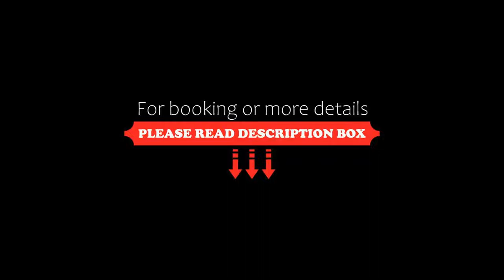Hotell Havanna, Varberg, Sweden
About Property:
This property is 11 minutes walk from the beach. 300 m from Varberg’s seafront, this modernised hotel with a stylish Cuban theme offers a roof-top terrace and free WiFi. Hotell Havanna also has a cigar saloon and bar serving a variety of rums.
Each bright and spacious room at Hotell Havanna - Sweden Hotels comes with Cuban artwork, a private bathroom and a fridge. Some rooms have sea views, while all have ...
Property Type: Hotel
Address: Krabbes väg 4, 43252 Varberg, Sweden
Searching For
1. Hotell Havanna - Varberg - Sweden
2. Hotell Havanna - Varberg - Sweden Address
3. Hotell Havanna - Varberg - Sweden Rooms
4. Hotell Havanna - Varberg - Sweden Amenities
5. Hotell Havanna - Varberg - Sweden Offers and Deals
Audio Credit:
Track Title: Subway Dreams
Artist: Dan Henig